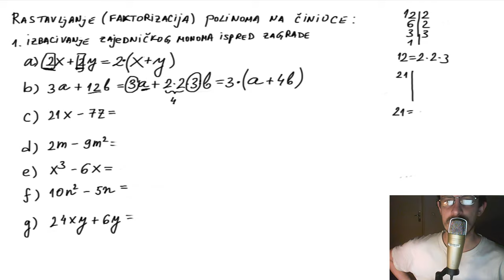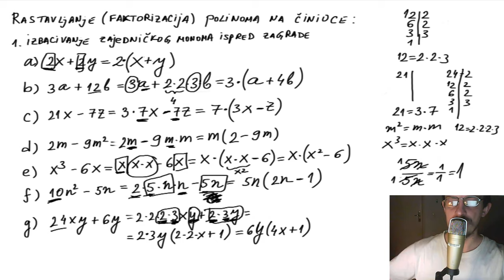Rastavljanje (faktorizacija) polinoma na činioce izbacivanjem zajedničkog monoma ispred zagrade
Rastavljanje (faktorizacija) polinoma na činoce izbacivanjem zajedničkog monoma ispred zagrade